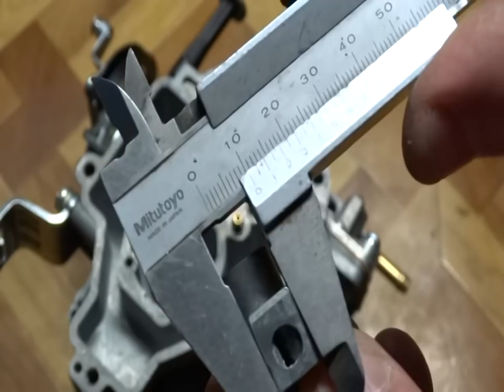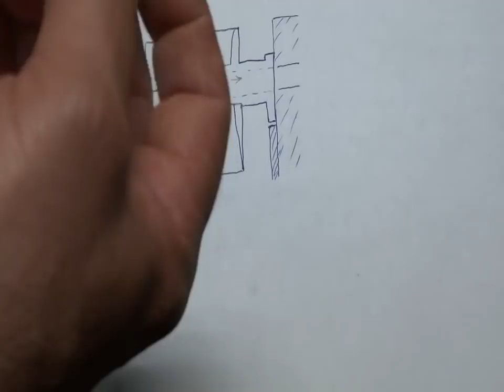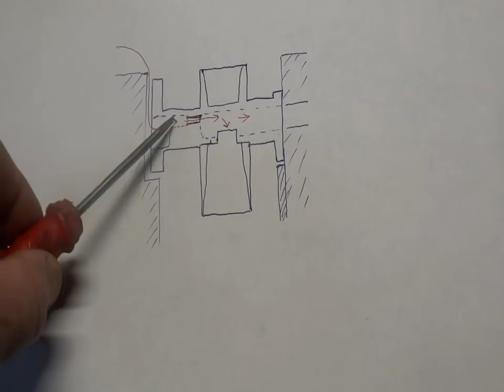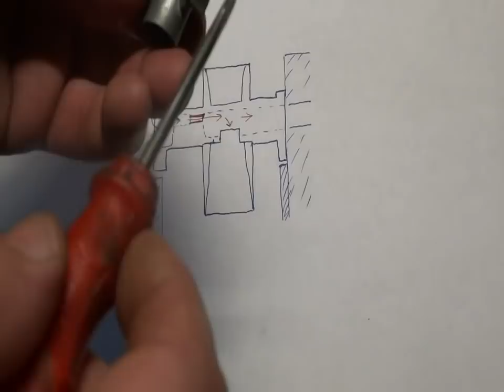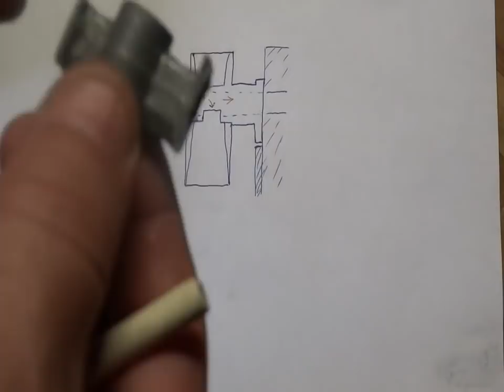Владимир Баев. Конкурс. Часть 2. Развязка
- Ваш Онлайн-Доктор-диагност! Помощник дяди Наиля!